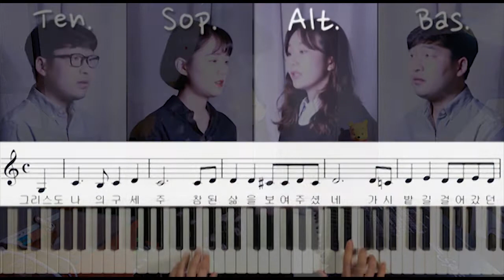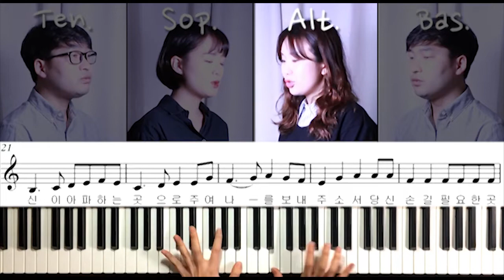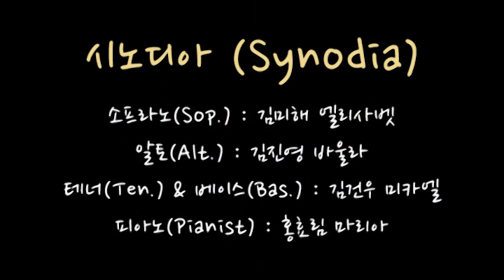내 발을 씻기신 예수(신상옥 안드레아 원곡)_알토 파트_생활성가_시노디아 cover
[Synodia] Jesu who was about to die washed my feet

내 발을 씻기신 예수(신상옥 안드레아 선생님)의 알토(김진영 바울라) 파트 연습 영상입니다.
4부 합창은 에서 감상 가능합니다.

그리스도 나의 구세주
Christ, my Savior

참된 삶을 보여 주셨네
He have shown me a real life.

가시밭길 걸어갔던 생애
a life of walking on a thorny path

그분은 나를 위해 십자가를 지셨네
He made the crucifixion himself for me.

죽음 앞둔 그분은 나의 발을 씻기셨다네
He washed my feet who was about to die

내 영원이 잊지 못할 사랑, 그 모습
The love and the imitable behavior that my eternity will never forget

바로 내가 해야 할 소명
That's the calling what I have to make.

주여 나를 보내 주소서
O Lord, please let me go

당신이 아파하는 곳으로
where you're suffered.

당신 손길 필요한 곳에
where your help is needed.

먼 훗날 당신 앞에 나설 때
When I come to you in the distant future,

나를 안아 주소서
Please give me your hug.

소프라노(Sof.) : 김미해 엘리사벳
알토(Alt.) : 김진영 바울라
테너(Ten.) & 베이스(Bas.) : 김건우 미카엘
피아노(Pianist) : 홍효림 마리아